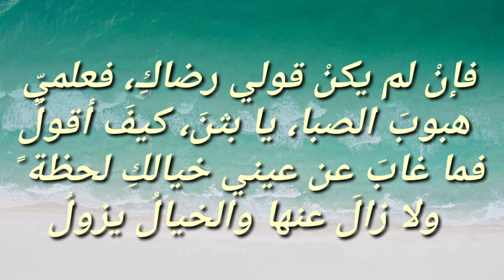ديوان جميل ( والخيال يزول ) 12